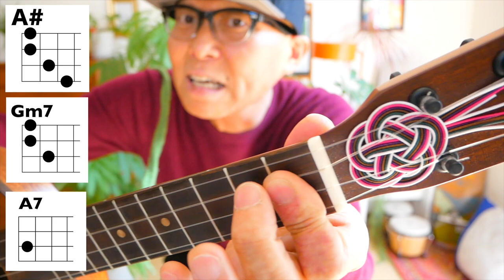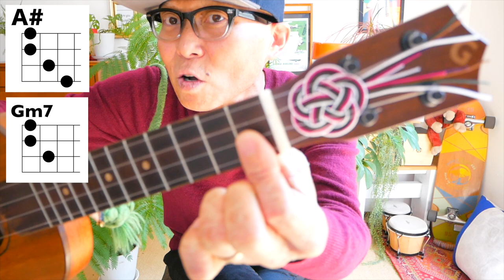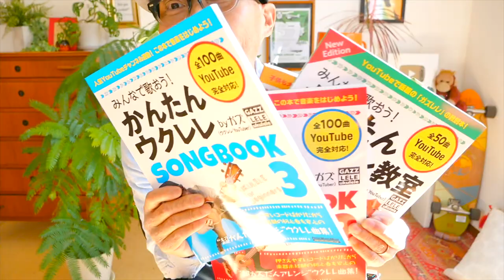「A#」押さえにくいウクレレコード「セーハ＆バレー」 徹底解説！その②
押さえにくいコードある方はコメントください！解説しますー

押さえにくいコード徹底解説再生リスト